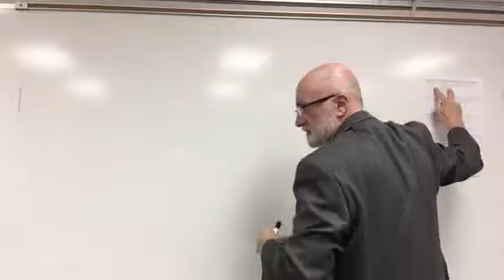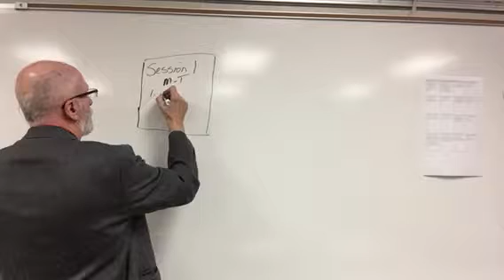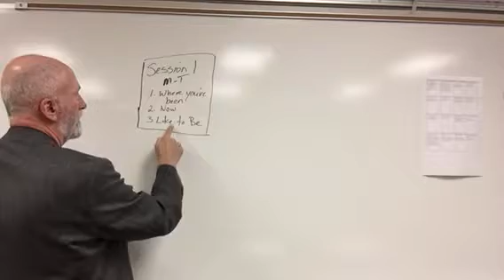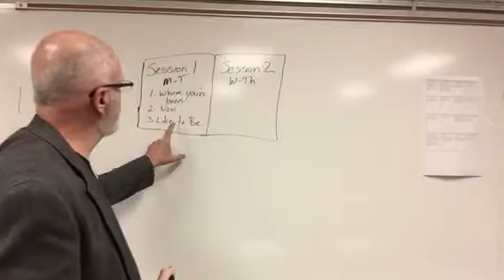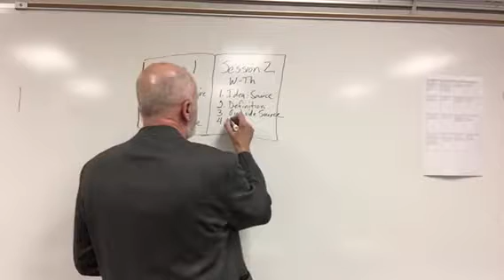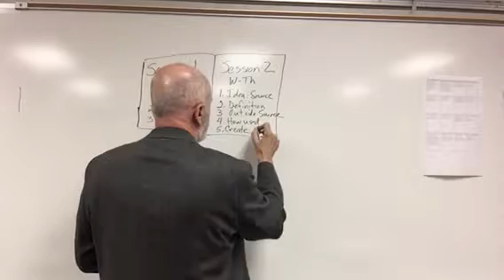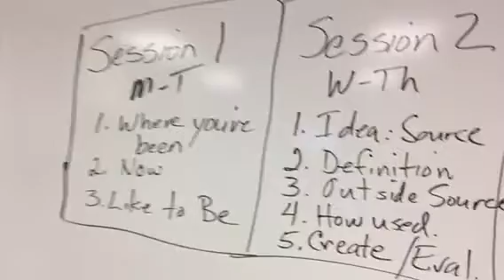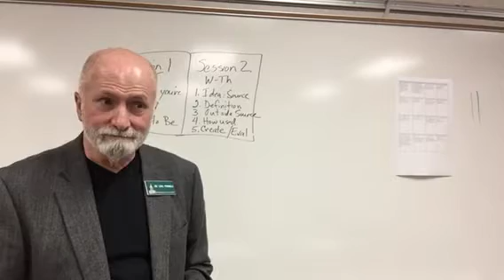Dr. Carl Farinelli Fund Curr Dev 1 lecture 1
This is lecture 1 with Q&As from Dr. Farinelli's optional live session for his 8-week online Fund Curr Dev 1 class for Fall 2017